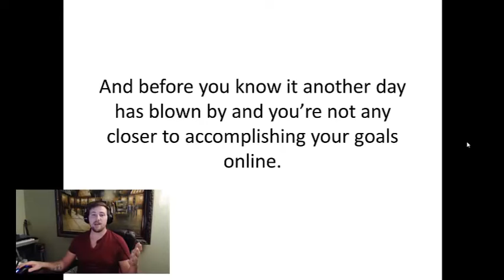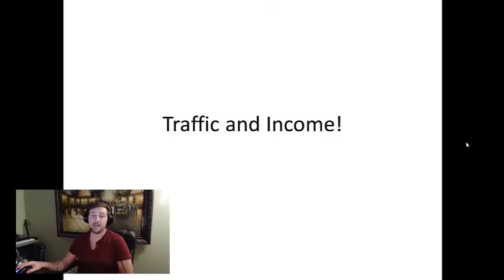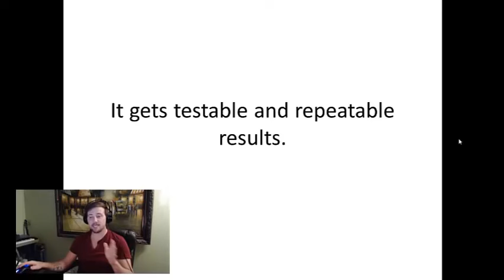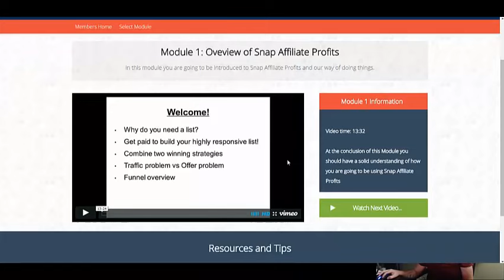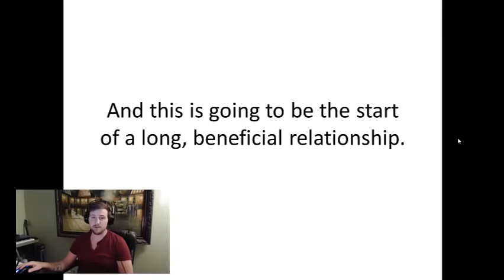Snap Affiliate Profits Review - Greg Kononenko, Stephen Gilbert, Steve Meiracker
Snap Affiliate Profits Review.  What you need to know.  A Proven System That Works So Well and So Fast That It’s HARD TO FAIL.”
Anyone regardless of his or her experience level, with only 20 - 30 minutes a day can do this and turn this simple, easy-to-duplicate process to an autopilot machine that runs by itself and makes a passive income day after day. And today, this exact system can be yours.

All You Need to Do is Follow a Simple System That Takes 20-30 Minutes a Day...
One campaign made me so much in just a few weeks, and I now have a bunch of them. I've lost count... I just set them up over and over because it works.
For a lot of you, how much would even $10 a day extra help? Or $20?  Or $50?
After I got that first feeling of success, I craved it more and more!
You will too!
Once I understood the core idea, it was simple:

1) I'd make some campaigns.
2) Then eagerly check my phone while I went about my day completing chores and errands.
3) Jump with joy a little each time a sale would roll in.

Snap Affiliate Profits PDF
Snap Affiliate Profits Review